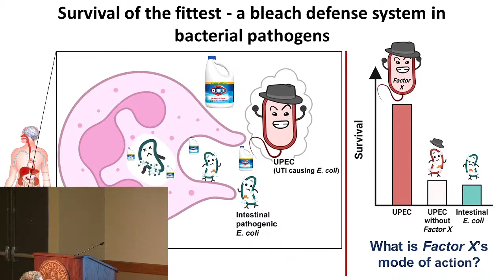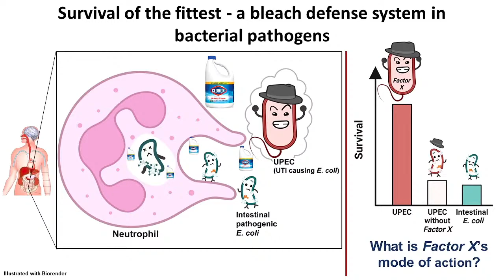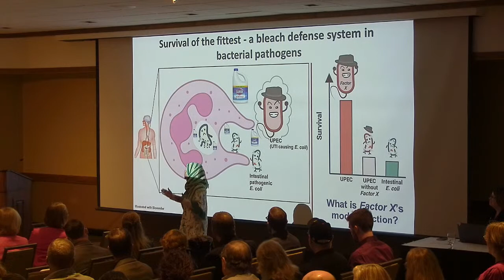Board of Trustees Meeting May 12th, 2023